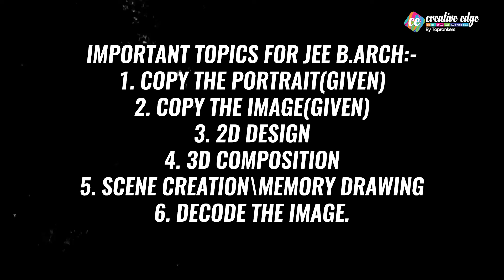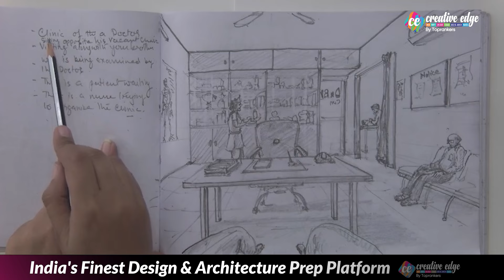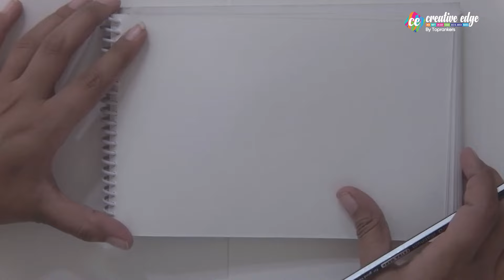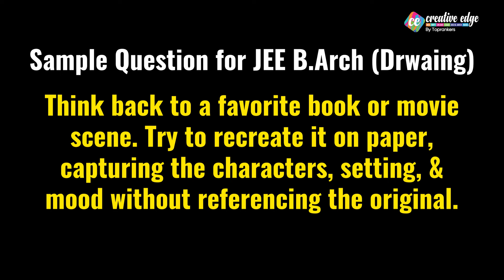Last 7 Days JEE B.Arch (Drawing) Preparation | JEE B.Arch 2024 Tips & Strategy | CreativeEdge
Unlock your creativity with essential drawing tips and strategies tailored for JEE B.Arch 2024 preparation. Join us at CreativeEdge for expert guidance and comprehensive preparation to excel in your architecture entrance exam. Master the art of sketching and enhance your chances of success!

 𝐂𝐫𝐞𝐚𝐭𝐢𝐯𝐞 𝐄𝐝𝐠𝐞 𝐩𝐫𝐞𝐩𝐚𝐫𝐞𝐬 𝐟𝐨𝐫 𝐭𝐡𝐞 𝐄𝐱𝐚𝐦- 𝐍𝐈𝐃, 𝐍𝐈𝐅𝐓, 𝐔𝐂𝐄𝐄𝐃, 𝐂𝐄𝐄𝐃, 𝐉𝐄𝐄 𝐁. 𝐀𝐑𝐂𝐇
🔗NID Drawing PYQ Paper Solution | NID 2024 Exam Preparation | NID 2023 Paper Analysis for NID 2024
🔗UCEED & CEED Exam Preparation 2024 | All About UCEED Colleges | UCEED Colleges Eligibility, Age Criteria - UCEED 2024
Creative Edge: Where Creativity Meets Excellence. At Creative Edge, we nurture aspiring students for NID, NIFT, UCEED, CEED, JEE B. ARCH & NATA with unmatched dedication. Our holistic approach prepares both Online and offline students to conquer every round of these prestigious exams. Join us to unleash your Imagination, hone your skills, and secure a remarkable future in the world of design and architecture